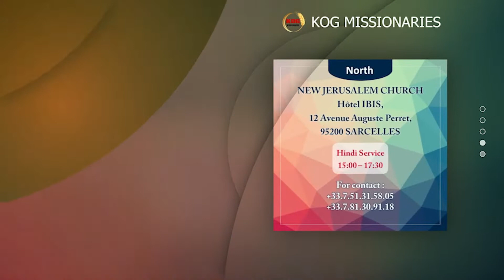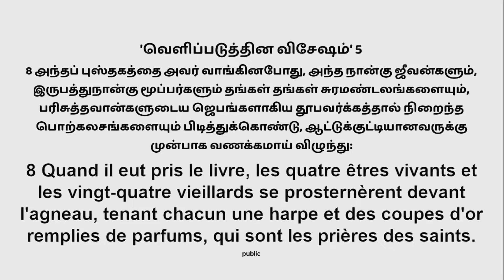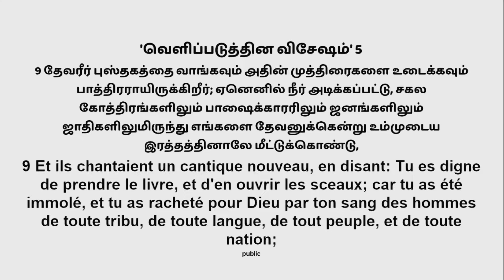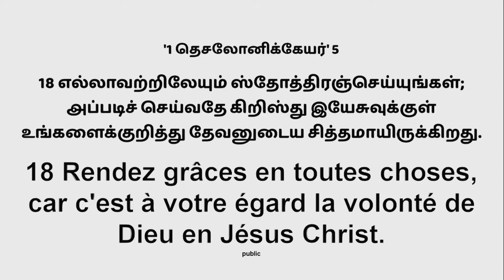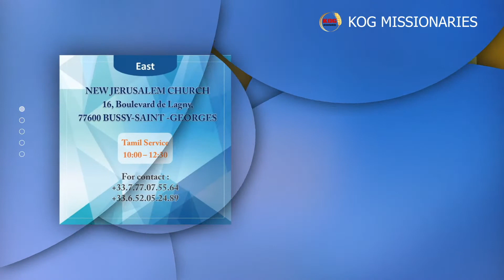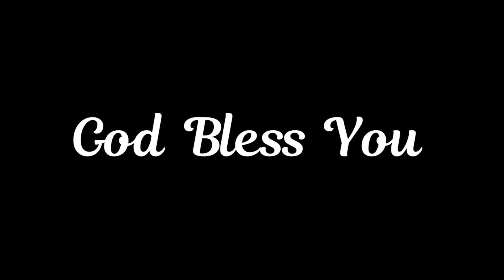KOG | NJC | Tamil | 18/07/2020 | துதி ஆராதனையும் தேவனுடைய எதிர்பார்ப்பும்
Date - 18/07/2020
Place - KOG Head Quarters, France
Worship - Pr. Stephen Sanders
Interactive Session - Pr. Stephen Sanders & Bro. Julien & Bro.Joshua

24*7 Prayer help number : 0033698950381

Our Vision : Lord Jesus Christ’s last commandment
“ Go therefore and make disciples of all the nations, baptizing them in the name of the Father and of the Son and of the Holy Spirit, teaching them to observe all things that I have commanded you... “ - Matthew 28: 19,20

எங்கள் தரிசனம் :  கர்த்தராகிய இயேசு கிறிஸ்துவின் இறுதிக் கட்டளை “...புறப்பட்டுப்போய் சகல ஜாதிகளையும் சீஷராக்கி, பிதா குமாரன் பரிசுத்த ஆவியின் நாமத்திலே அவர்களுக்கு ஞானஸ்நானங்கொடுத்து, இயேசு கட்டளையிட்ட யாவையும் அவர்கள் கைக்கொள்ளும்படி அவர்களுக்கு உபதேசம் பண்ணுங்கள்...” - மத்தேயு 28: 19,20

As our ministries are based on the discipleship, our primary goal is to make disciples, who make others disciples. So anyone who has burden for discipleship, we kindly invite you to join us in these last days to raise disciples and build the Kingdom of God together.

எங்கள் ஊழியங்கள் சீஷத்துவ அடிப்படையில் அமைந்துள்ளமையால், பிறரை சீஷர்களாக்கும் சீஷர்களை உருவாக்குவது எங்களது பிரதான நோக்கமாகும். எனவே சீஷத்துவ பாரம் உள்ளவர்கள் இந்த கடைசி நாட்களில் சீஷர்களை எழுப்ப எங்களோடு இணைந்து தேவனுடைய ராஜ்யத்தை கட்டும்படி அன்புடன் அழைக்கிறோம்.

மேலும் விவரங்களுக்கு எங்களை தொடர்பு கொள்ளவும்...